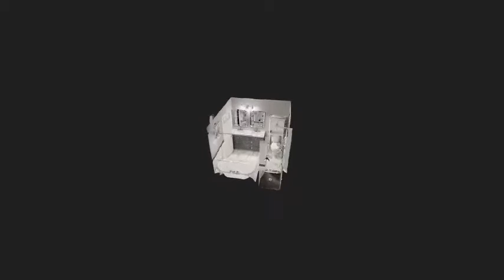Fletcher's Meadow, Brampton